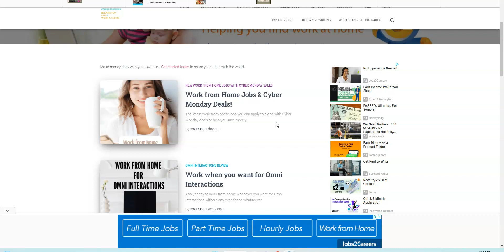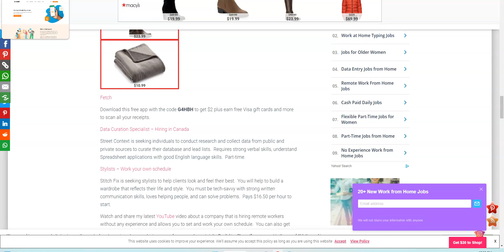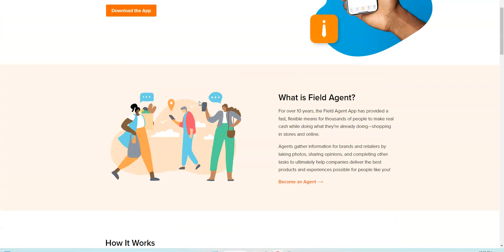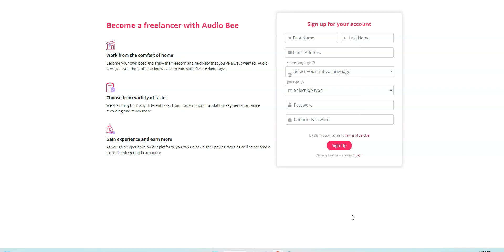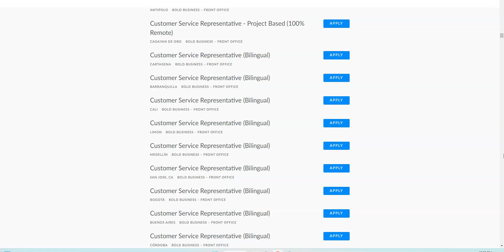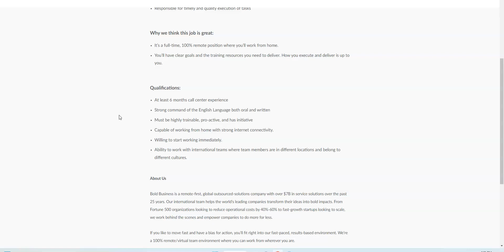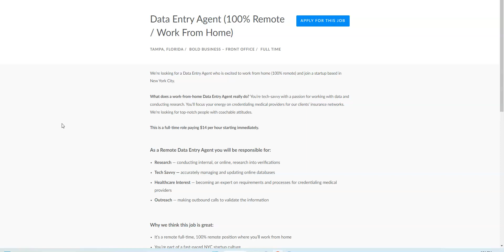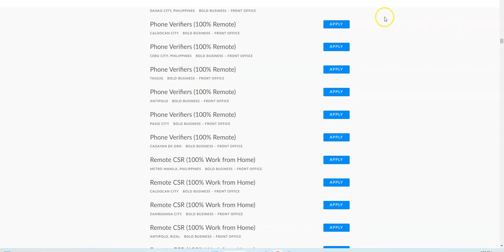100+ Global jobs -Start Immediately! Instant Cash (Smartphone) Voice Over Jobs/Weekly pay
There is a work at home company with over 100 job openings.  They are now hiring remote agents.  This company hires globally and has several openings that you can start immediately.  You can also get paid to record your voice without any experience or interview.  Set your own schedule and work from anywhere.  This work from home job/gig pays weekly.  Get paid to complete simple gigs from your smartphone daily.  This easy job is open to people worldwide and pays instantly.  You can work for this company without any experience at all.  Jobs are available to start as soon as you join.

Work at home 1,000 Work from home job openings

Work from home job that pays $50 per hour (work anytime)

More work from home videos

❤️100+ Work at home Companies that give you a free computer

🏠 Work at home Resources

300+ Companies that pay you to work from home
Make Money Everday Blogging for Full Time Income

😊Start your own blog below